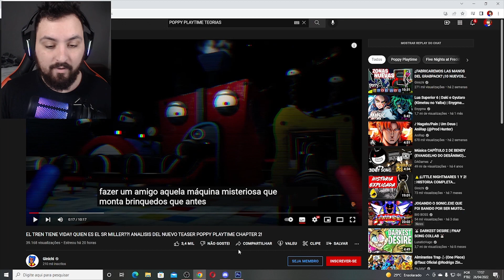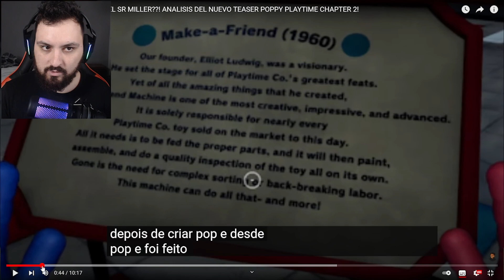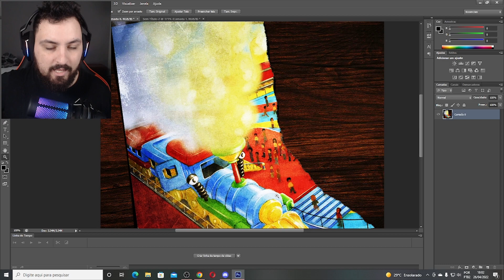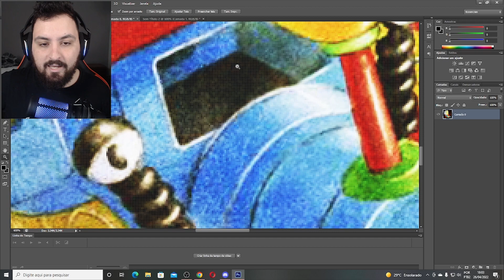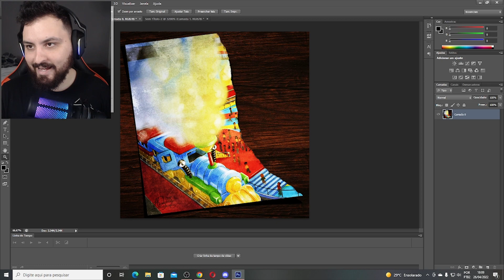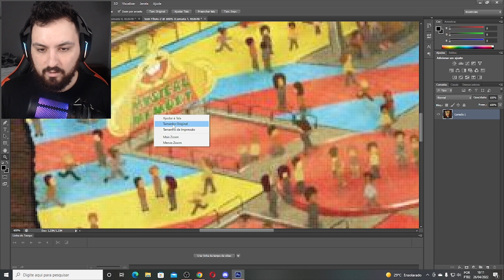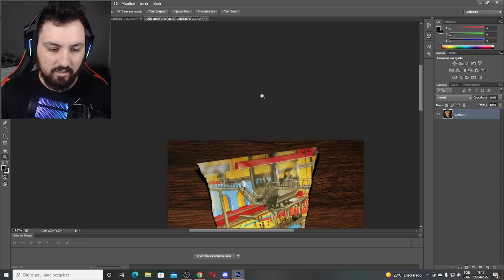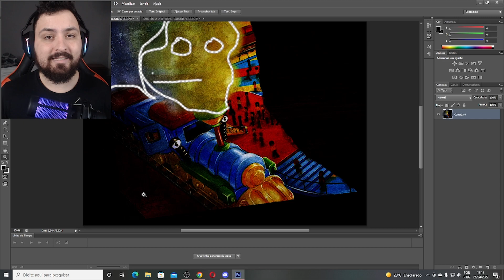AS CRIANÇAS FORAM TRANSFORMADAS EM BRINQUEDOS EM POPPY PLAYTIME 2!! - NightExtreme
Hoje fiz um react referente a poppy playtime aonde foi revelado várias teorias sobre os brinquedos e as crianças em poppy playtime 2.

Steam ► NightExtreme

Vídeos Anteriores►